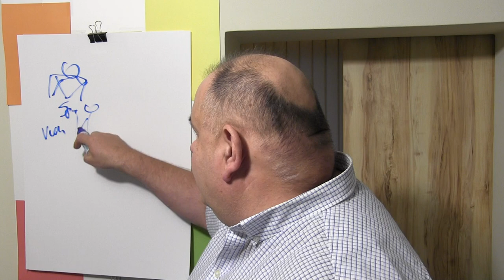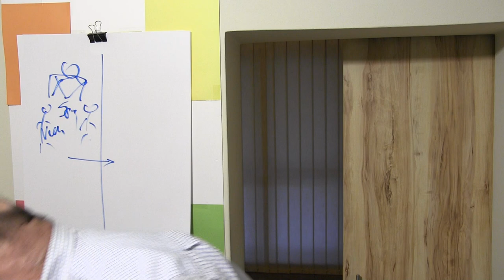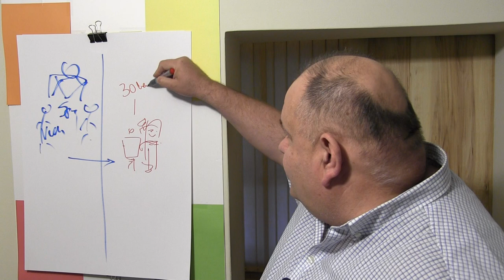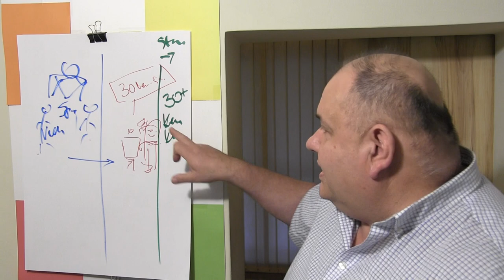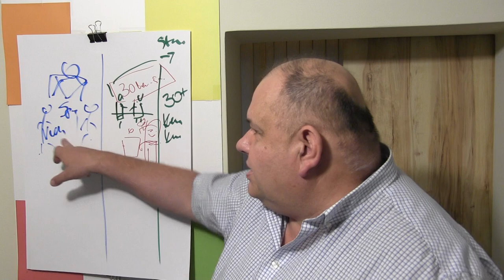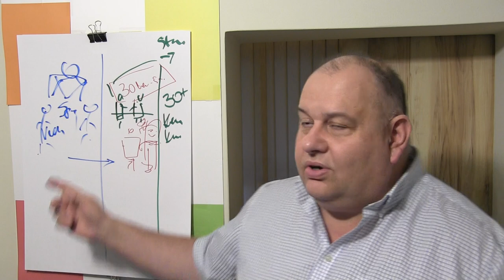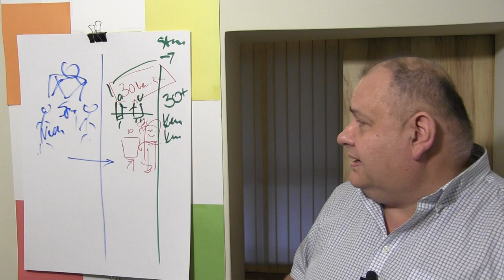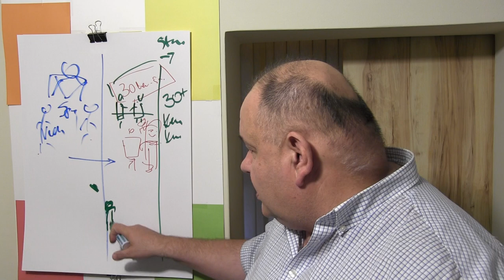Blok Ekipa czyli bliższa ciału koszula..